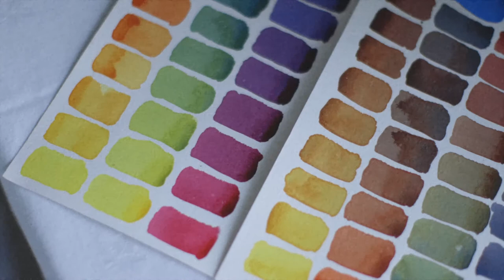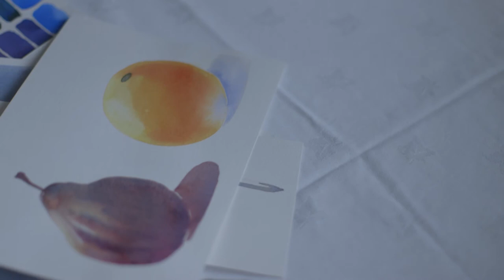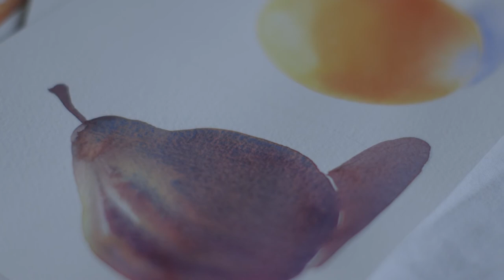Sarah Bell's Watercolour Workshops- Watercolours For Beginners +1